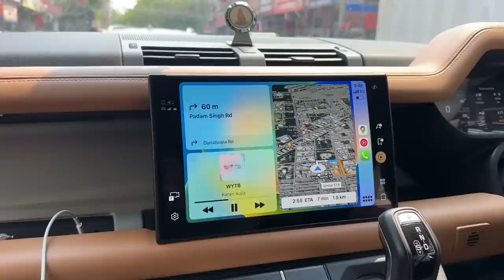⁠@JassieGillonline Bhai Ki Defender Bhi Apni 0008 Jesi Banva Di😎 || Ajju0008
10172, Abdul Aziz Rd, Karol Bagh, New Delhi, Delhi 110005
Monday closed